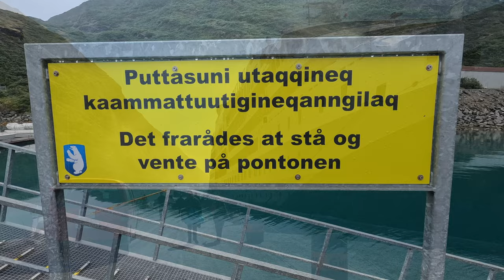South Greenland Kayaking 4K: Narsarsuaq, Ikersuaq Fjord, Qalerallit & Naajaat Glaciers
In the summer of 2022, I paddled about 280 km in a kayak with a guided tour group: northwest of Narsaq in South Greenland, we went on a tour through fjords, islands, glaciers, ringed seals, caribou and arctic foxes. It was wonderful!

Im Sommer 2022 bin ich mit einer geführten Reisegruppe etwa 280 km im Kayak gepaddelt: nordwestlich von Narsaq in Südgrönland ging es in einer Tour durch Fjorde, an Inseln , Gletschern, Ringelrobben, Karibus und Polarfüchsen vorbei. Es war großartig!